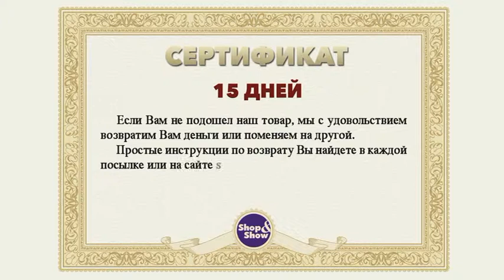Shop & Show (одежда). 134980 юбка Рита